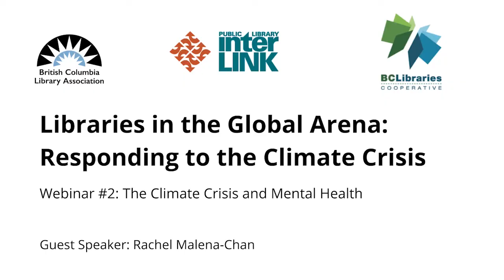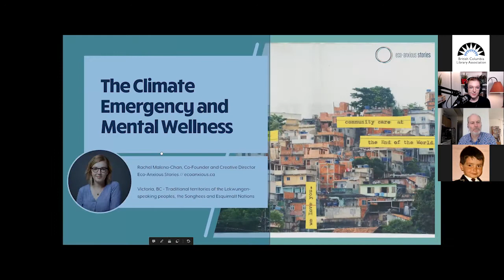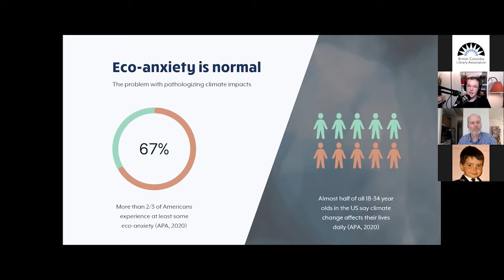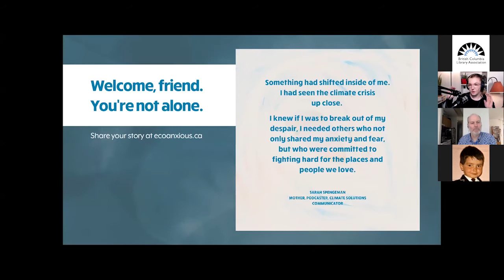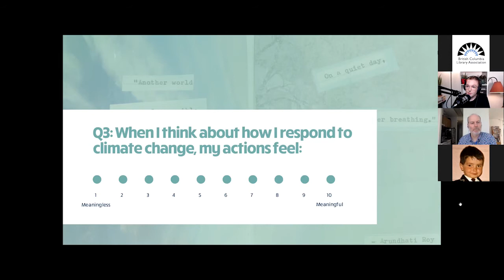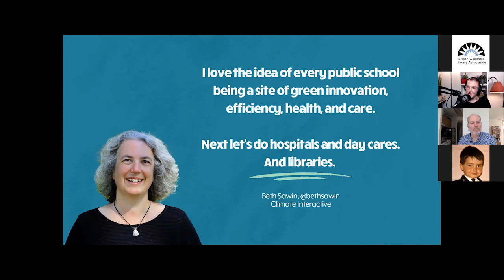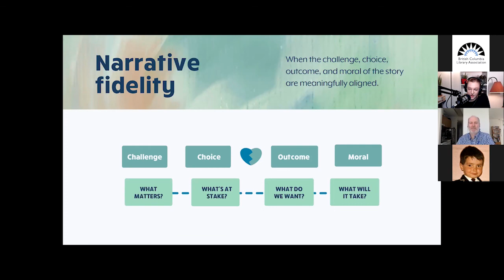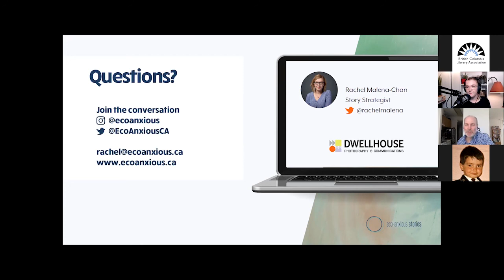Rachel Malena-Chan, The Climate Emergency and Mental Wellness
Second session in the new series Libraries in the Global Arena: Responding to the Climate Crisis. Co-produced by the British Columbia Library Association, BC Public Libraries InterLINK, and the BC Libraries Cooperative.